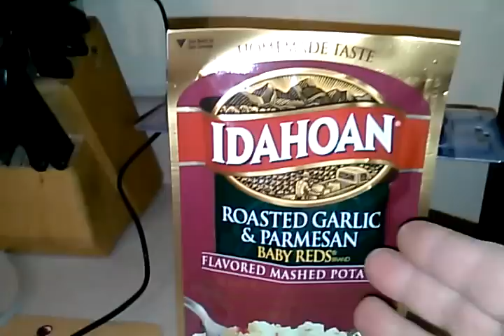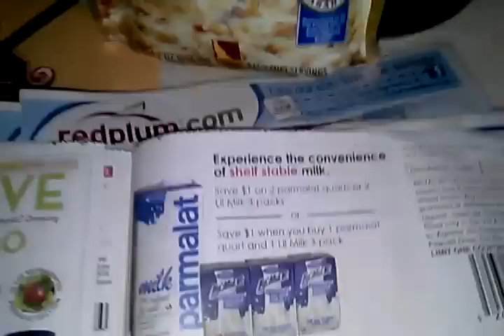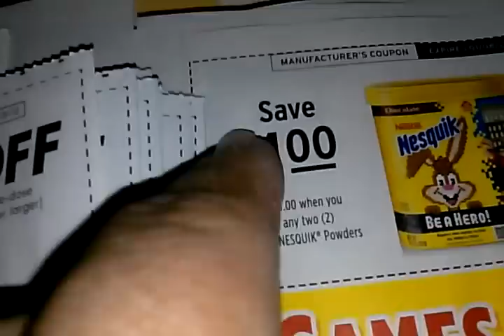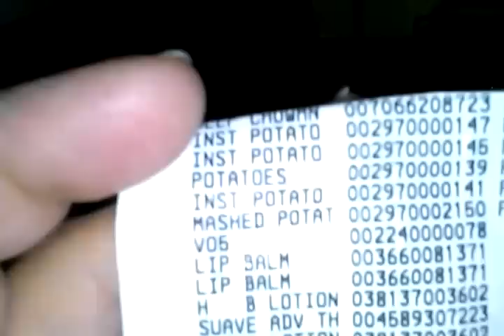Money maker walmart..